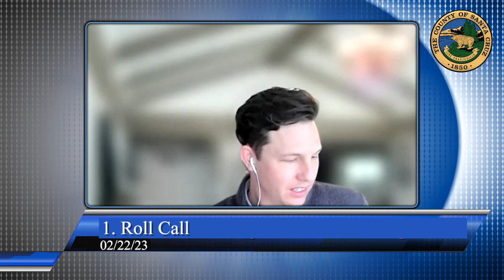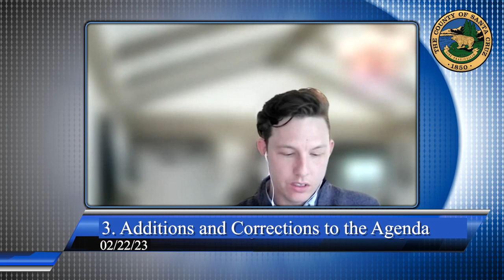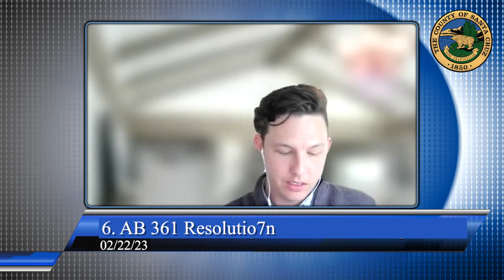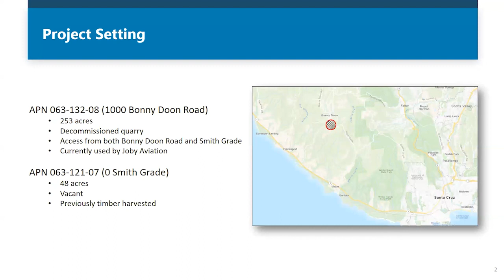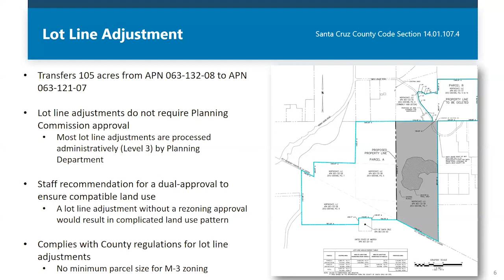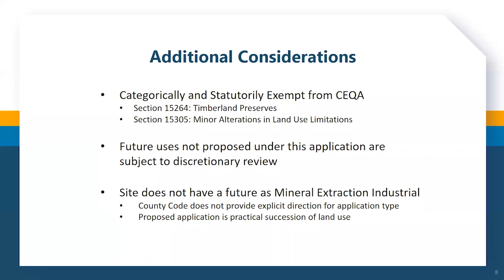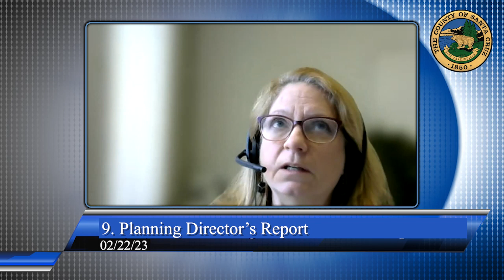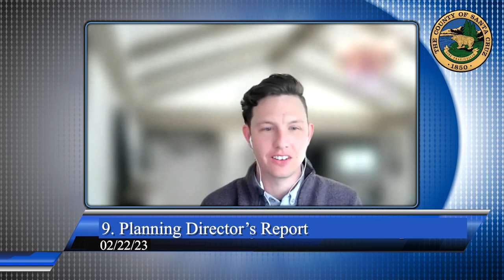Santa Cruz County Planning Commission 02/22/23